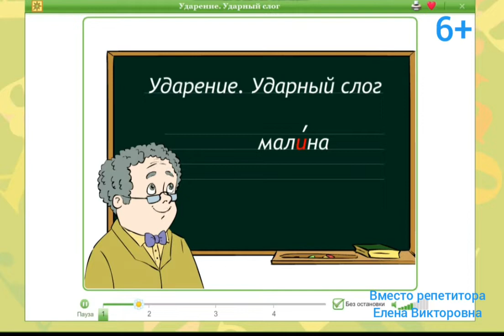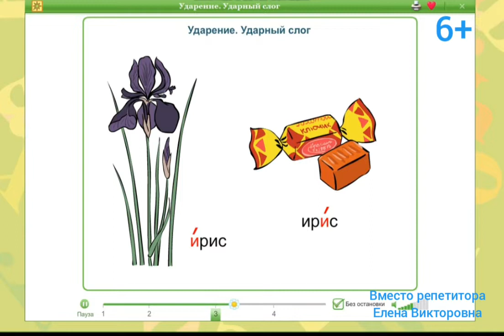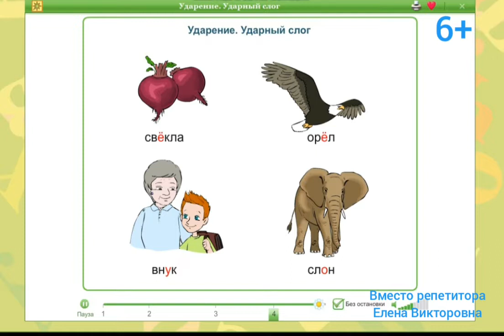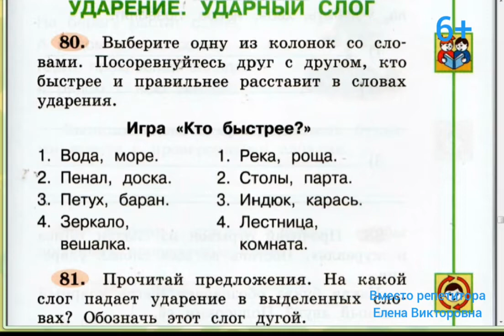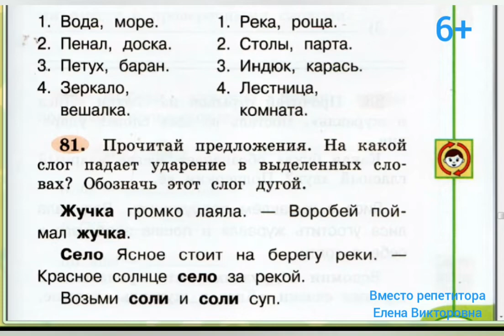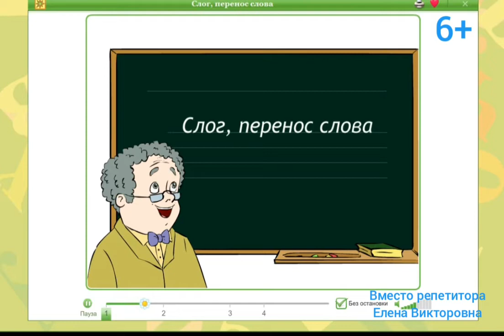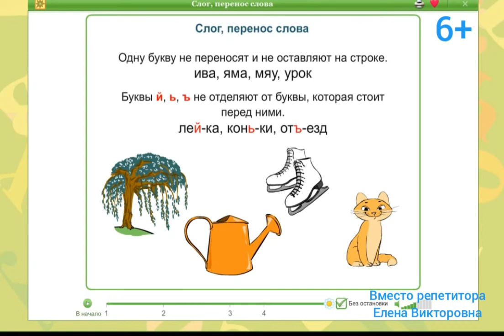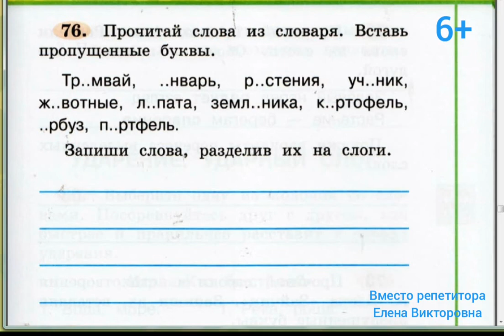Упражнения из рабочей тетради. Ударение. Ударный слог. Перенос слов.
Задания из рабочей тетради. Русский язык 2 класс. УМК "Перспектива". Ударение. Ударный слог. Перенос слов. Слоги.